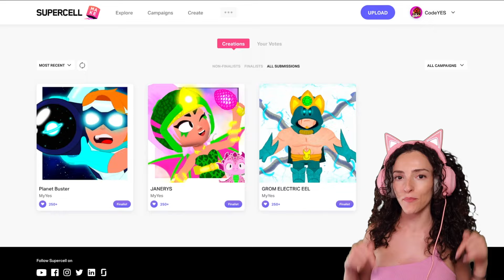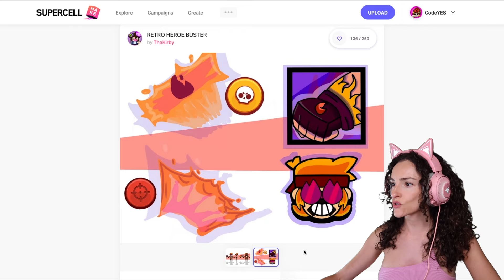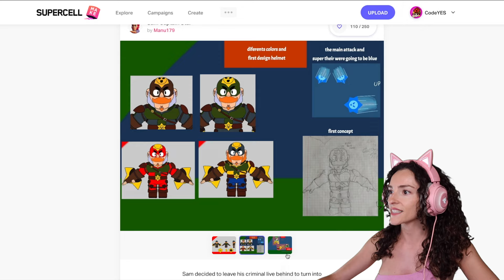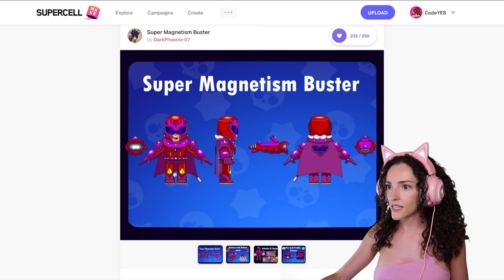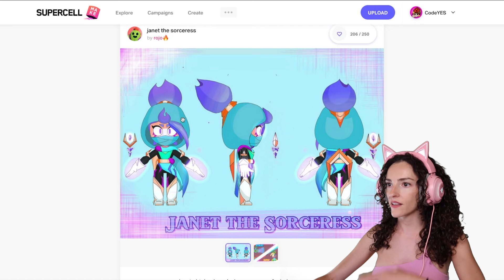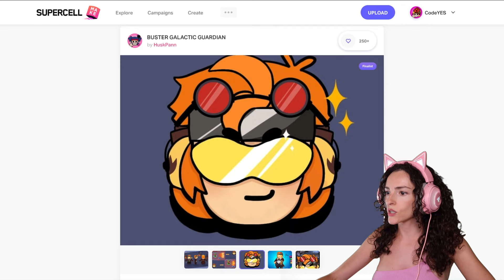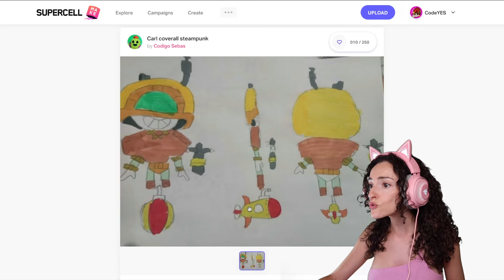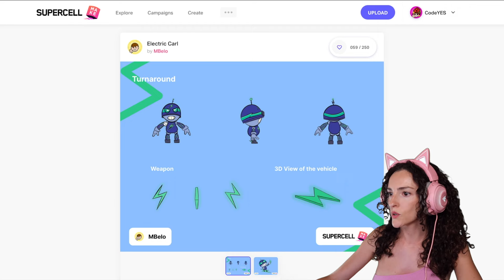REACCIONO a *SKINS* de SUSCRIPTORES en BRAWL STARS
Pedí a mis seguidores que me mandaran sus creaciones de supercell make y en este vídeo reacciono a ellas

🍀 Código YES 🍀